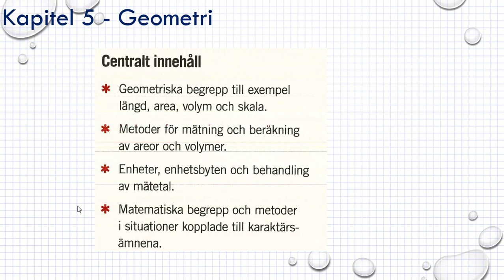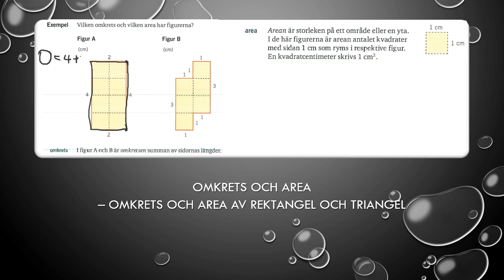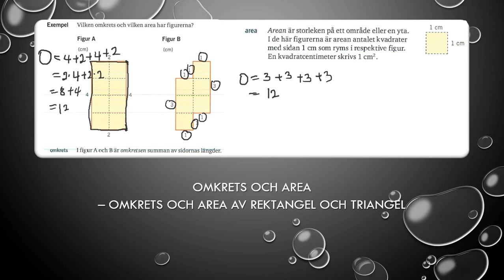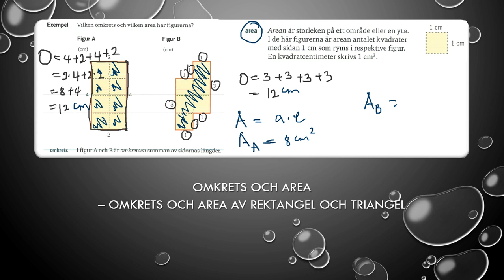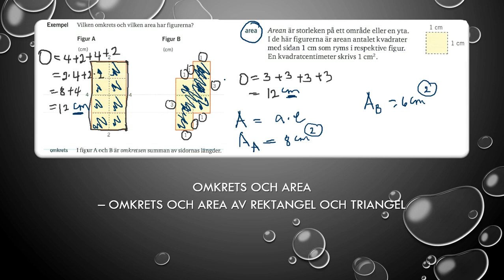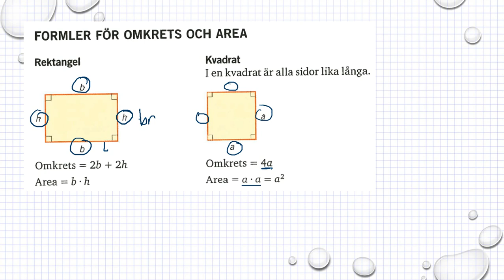Genomgång Matematik 5000 Ma 1a röd Kapitel 5 Omkrets och area av rektangel och triangel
Genomgång Matematik 5000 Ma 1a röd   Kapitel 5   Omkrets och area av rektangel och triangel        Besök gärna min google site för mer matte videoklipp :